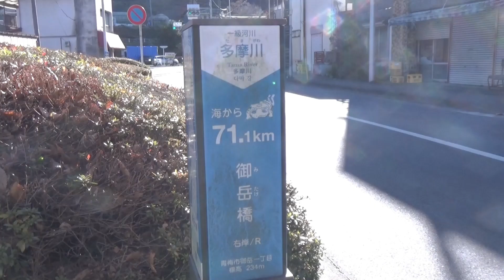青梅を駆ける職員（その八・御岳橋）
所在地　御岳１丁目
最寄りの交通機関　JR御嶽駅から徒歩１分
概要　青梅街道と吉野街道をつなぐコンクリート製のアーチ橋。
御嶽渓谷遊歩道や玉堂美術館など周辺に観光名所も多い。